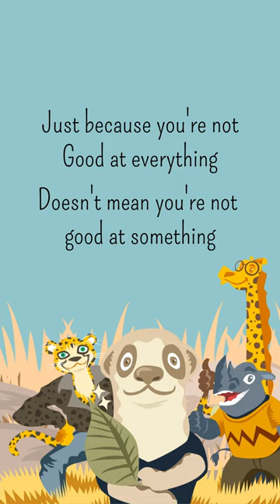A Meerkat’s Purpose | Lyrics | Snow Flower Books